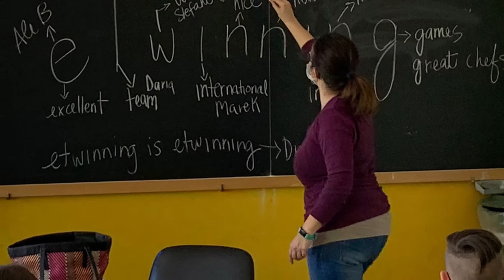'eTwinning is...' - Video made by students at I.C. Loredana Campanari for eTwinning Day, May 9 2021